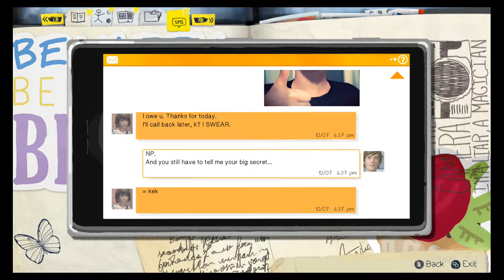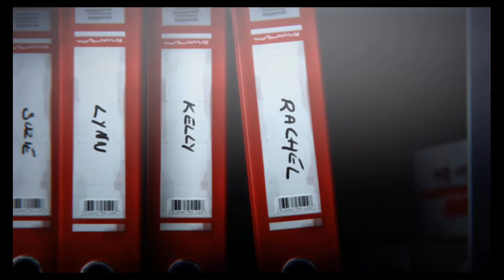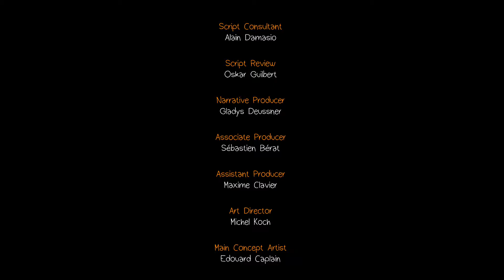NIGHTMARE (Life is Strange)